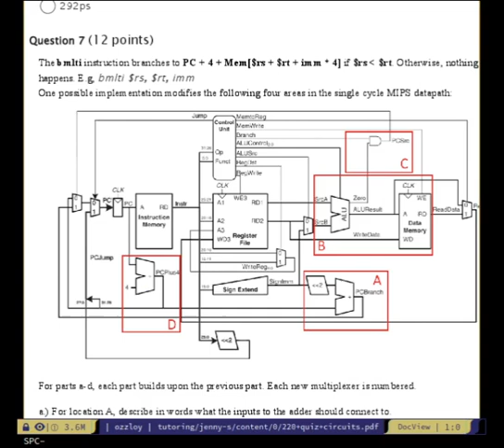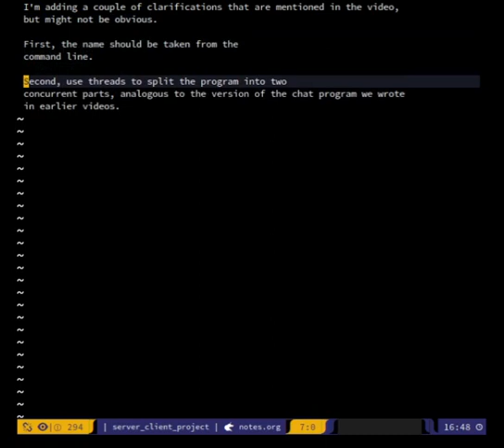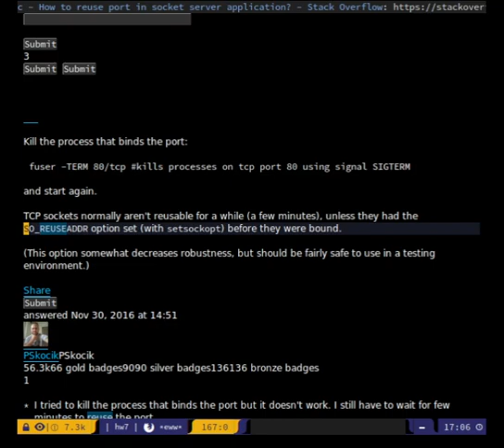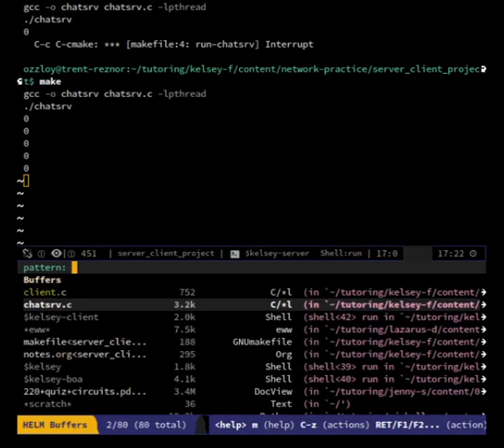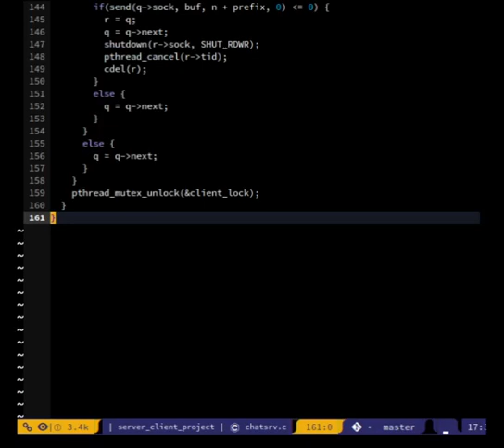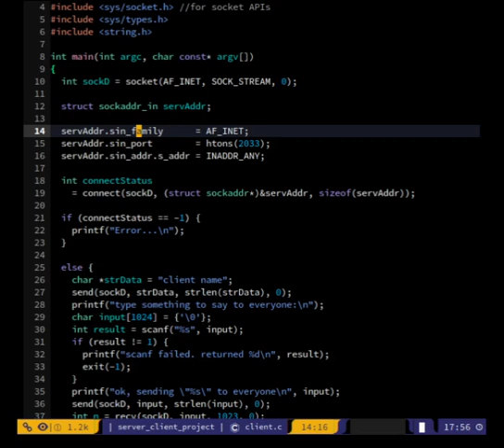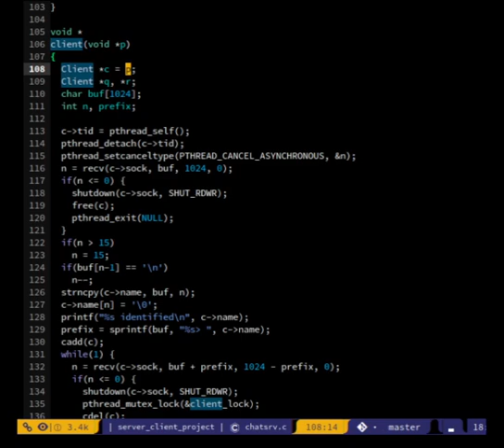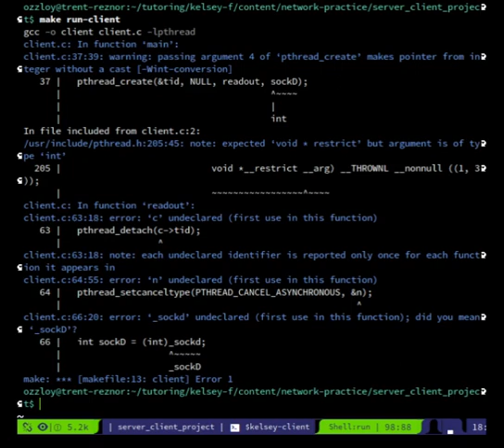1 of 2 c multithreaded server client how to sockets work 2022 12 02 16 30 48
we discussed what's even involved in communication over the network in
c. we started making a client that would connect to the server that was
given. the server expects after an initial connection that the first
message sent will be the username for the connection that was just made.
so we made a client that opens a socket to the server, sends a username,
then exits. from there we added a few more features. the client program
then waits for more user input and sends that to the server.